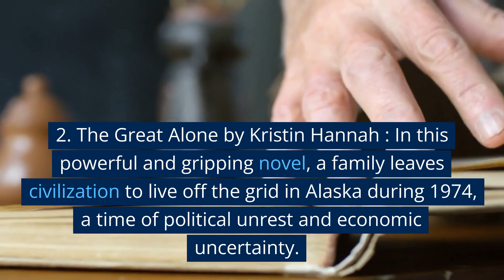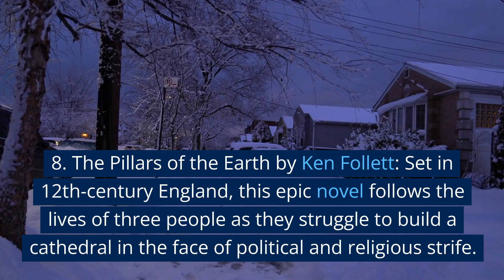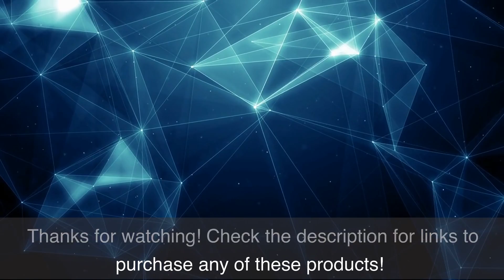Top 10 Historical Fiction Books of 2022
The Great Gatsby.

The Great Alone.

The Nightingale.

The Book Thief.

The Goldfinch.

The Pillars of the Earth.

The Girl with the Dragon Tattoo.

The Help.